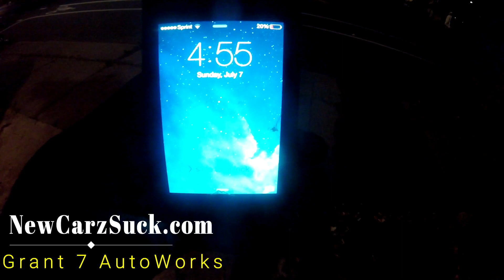How to fix oil leaks and install Custom Valve Covers by CustomTshirtBin.com -Copycat Youtubers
Grant 7 is fixing the oil & transmission leaks on the 1970 Cadillac project by replacing the valve covers (and gaskets) and the transmission pan gasket. I'll be installing custom Chrome Cadillac valve covers by CustomTshirtBin.com